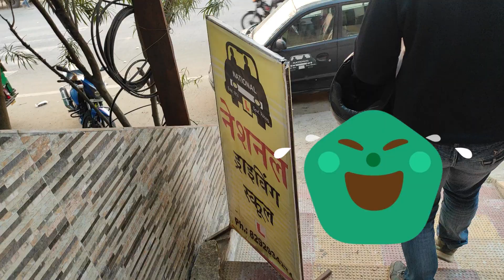Admission Sae Pehle Ka Dukh.. 😅Admission Krwa Du Ya Nahi..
School mae admission sae pehle ek baar jaise rote hai ki mujhe nahi jana waise he aaj nautanki krr raha tha. 😅